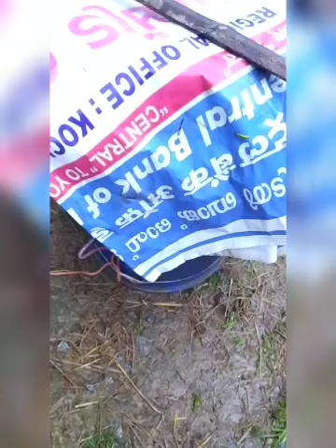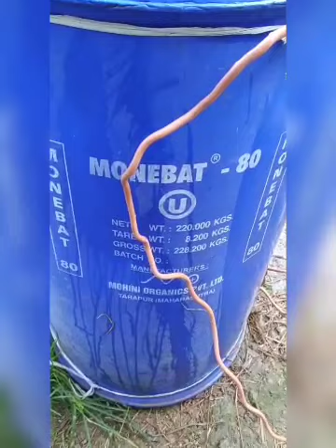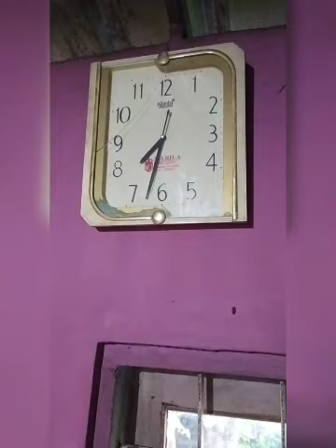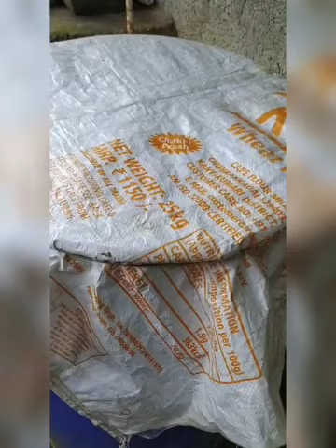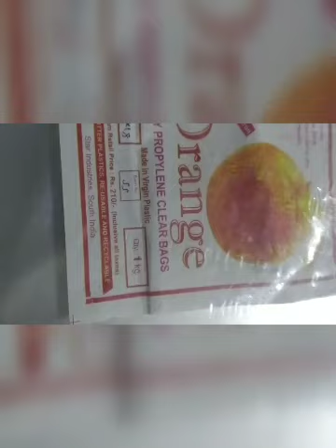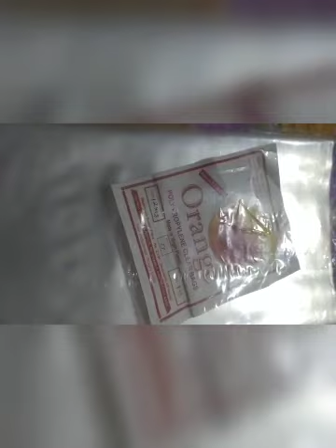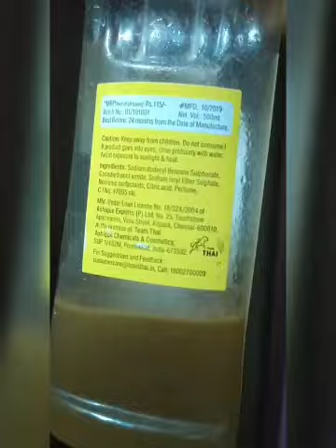The simplest way of mushroom cultivation part 2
Created by monsoon mushroom. My mushroom cultivation experience